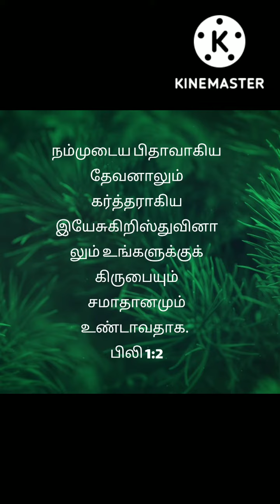Today's bible verse